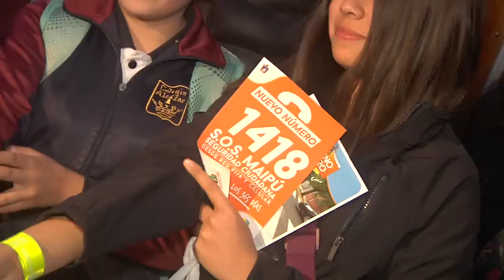CAMINO SEGURO NIÑEZ PROTEGIDA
Programa piloto "Camino Seguro, Niñez Protegida" cuida a alumnos que van desde sus casas a los recintos escolares en la mañana, cuando el día aun no aclara, haciendo que los menores lleguen de forma segura a sus colegios. ‪